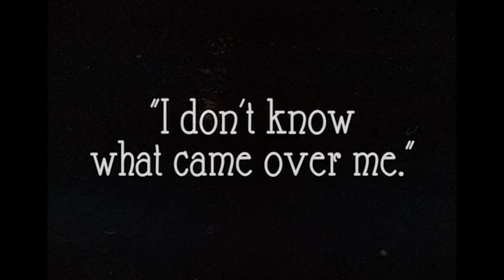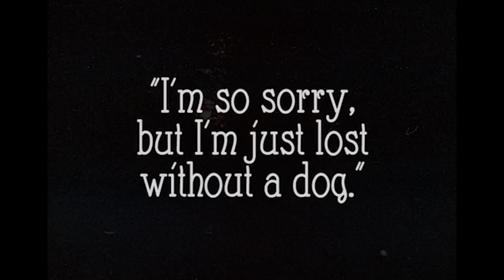The Lost World (readaptation - part 2)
This re-adaptation of the 1925 film, "The Lost World," was performed in front of a live audience at Fairhaven Memorial Services in Mission Viejo at 7pm on October 28, 2017. Thank you to everyone who made this performance possible!

Music and videography by Chase Chandler.
Text by Nikki and Chase Chandler.
Performers are listed in the credits of "Part 10." Hope you enjoy!